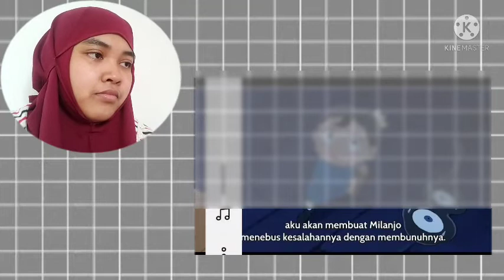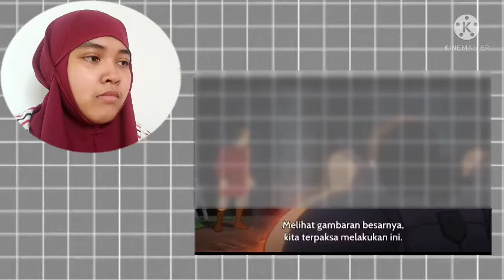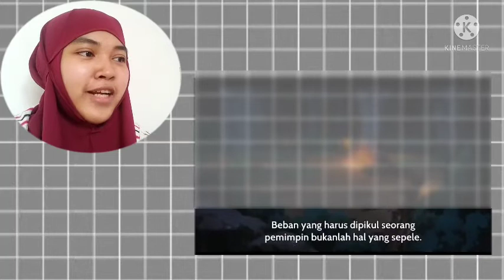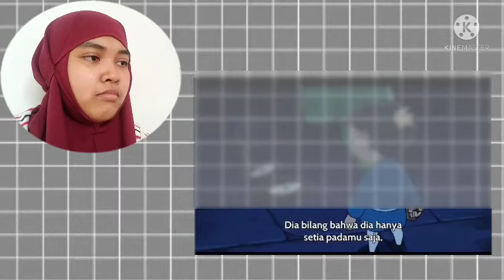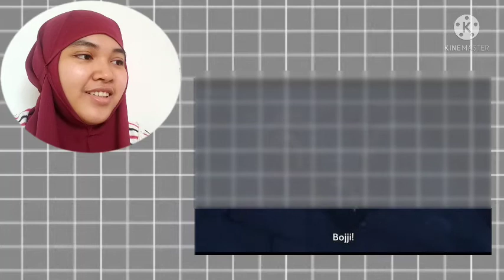Bojji's Mom.... 😭 | Ousama Ranking Episode 16 Reaction Indonesia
Music intro